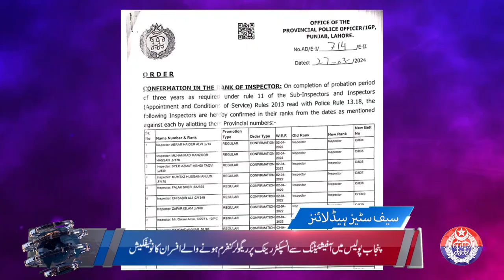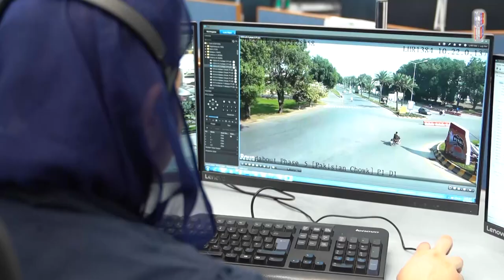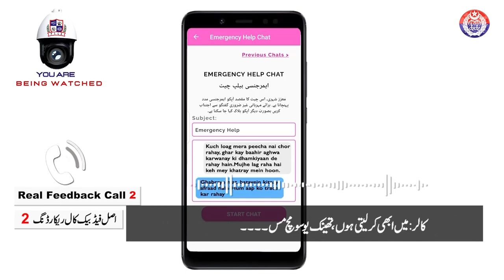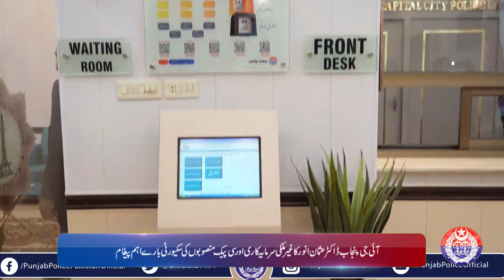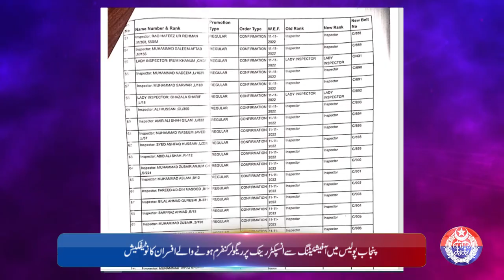Punjab Police News: Crime Updates from Punjab Safe City | March 29, 2024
Welcome to the Punjab Police News Bulletin, your source for the latest updates on crime reporting and security measures in Punjab. In this edition, we bring you highlights from Punjab Safe Cities Authority operations conducted on the March 29, 2024.

Stay informed about the latest developments in public safety with the Punjab Police News Bulletin! This edition, covering events from March 29, 2024, brings you comprehensive updates on crime reporting initiatives and security measures undertaken by the Punjab Police.